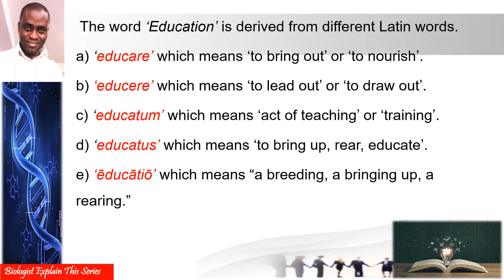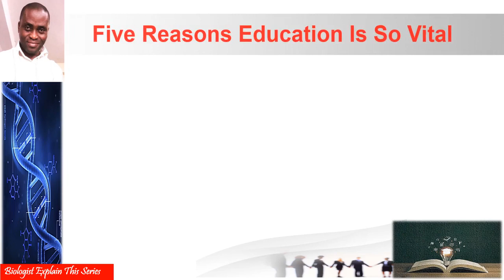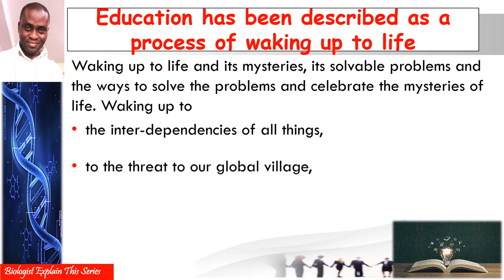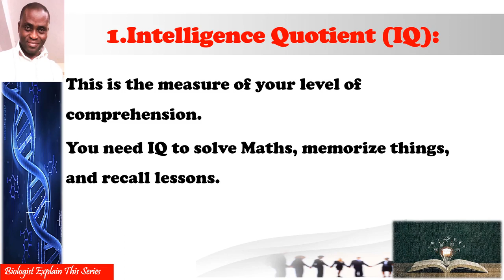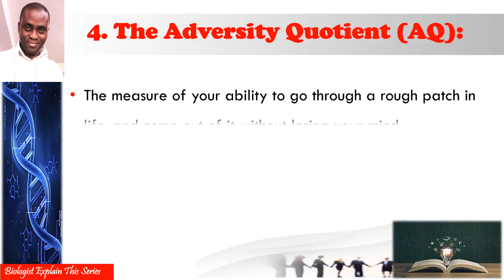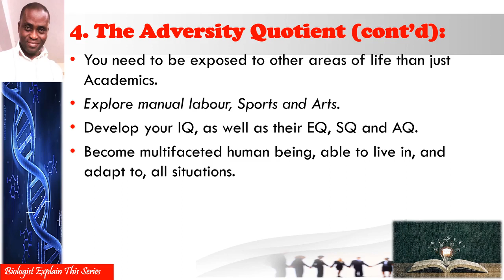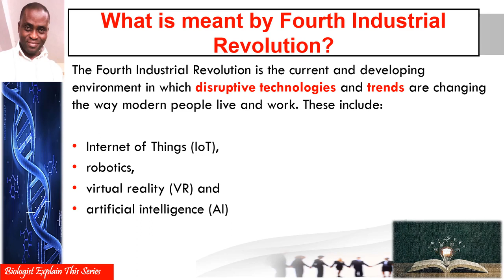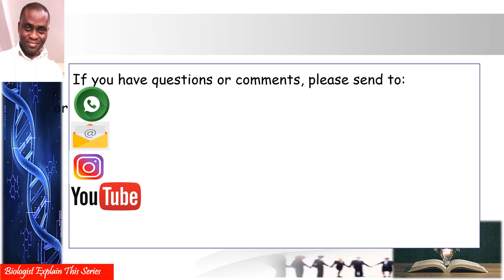True Education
What does it mean to be educated?
Can someone be educated and still be ignorant?
Can an educated person lack intelligence concerning certain issues?
Does acquiring a university degree guarantee good quality of life, career fulfilment. happy marriage and fat pay cheque?
What should schools focus on?
All these and many other questions would be answered in this video.
Also, if there are Biology topics, or life issues you're interested in, please let us know. We will do a video on it/them for you enlightenment and enjoyment, too.